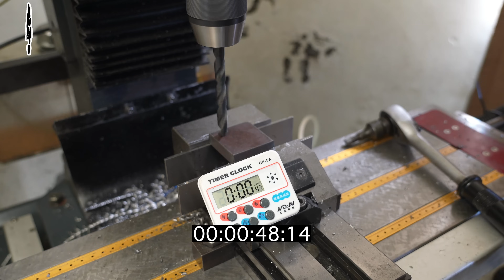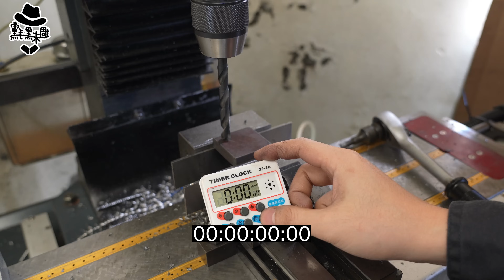[實測]各種研磨鑽頭工具，究竟那種效果最好呢？What type of grinding tool is the most effective？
有影片相關問題可直接於youtube下留言或以下方式可以聯絡到週末黑手黨
1. 週末黑手黨 line 官方帳號 @809dzchm
2. FB粉絲團搜尋 週末黑手黨